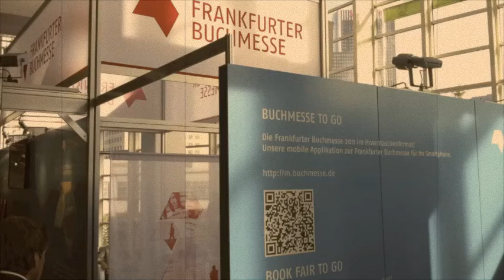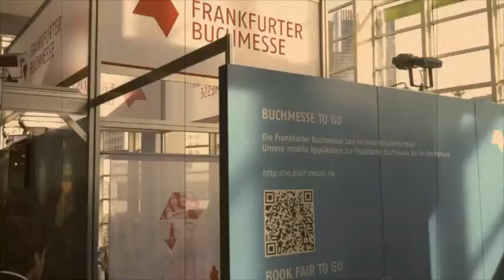iriver-Story HD-Wi-Fi - Ebook-Reader auf der Buchmesse Frankfurt 2011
Meinolf Röttsches von Koch, Neff & Volckmar präsentiert den Ebook-Reader iriver-Story HD-Wi-Fi auf der Buchmesse Frankfurt 2011.

Ich bitte die Tonqualität zu entschuldigen. Dafür, dass es sich nur um das eingebaute iPhone-Mikrofon handelt und es auf der Messe etwas laut war, sind die Inhalte trotzdem ganz gut zu verstehen, wenn man etwas lauter stellt: